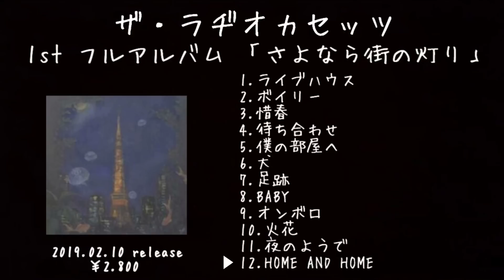ザ・ラヂオカセッツ 1stフルアルバム 「さよなら街の灯り」Trailer 2019.02.10発売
ザ・ラヂオカセッツ 1stフルアルバム
「さよなら街の灯り」

1.ライブハウス
2.ボイリー
3.惜春
4.待ち合わせ
5.僕の部屋へ
6.犬
7.足跡
8.BABY
9.オンボロ
10.火花
11.夜のようで
12.HOME AND HOME

発売日：2019年2月10日発売開始

2019年2月10日(日)
ラヂオのお時間～1stフルアルバム『さよなら街の灯り』リリースパーティー～
会場：吉祥寺WARP
時間：開場11:15 開演11:45
料金：前売り2000円　当日2500円
出演：ザ・ラヂオカセッツ / 錯乱前戦

ザ・ラヂオカセッツ MV